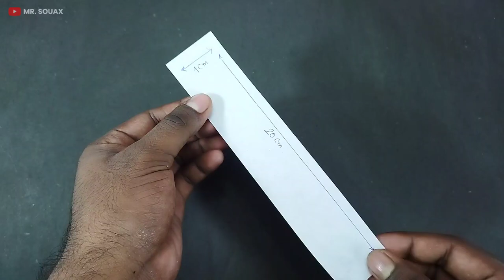How to Make Notebook Paper Gun That Shoots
how to make notebook paper gun